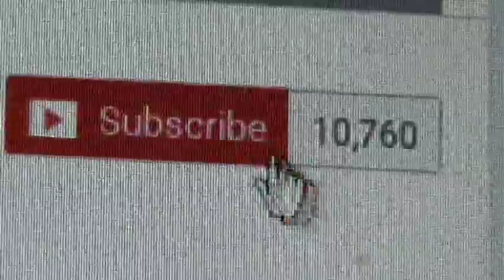cute funny Duck- குட்டி வாத்துகளின் விளையாட்டு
cute funny Duck- குட்டி வாத்துகளின் விளையாட்டு  Tamil

News Post- தமிழ் நியூஸ் போஸ்ட்